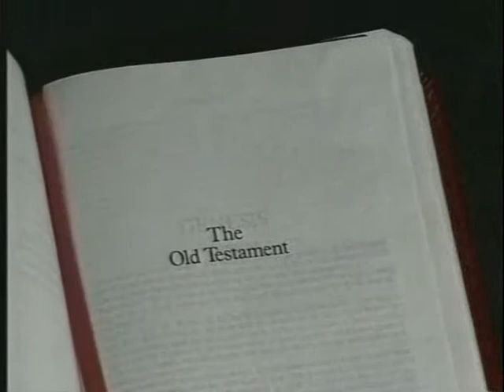126 1 David Pawson Unlocking the Old Testament Song of Songs